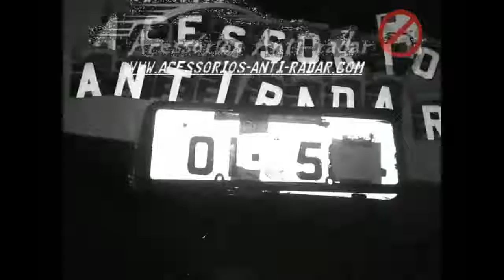Adesivo “anti autovelox controlo eletrônico della velocista